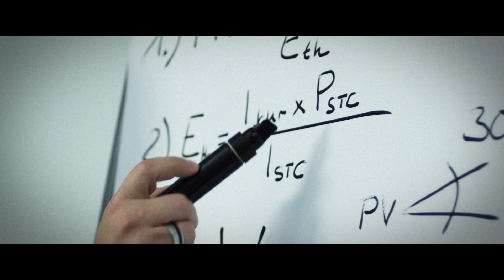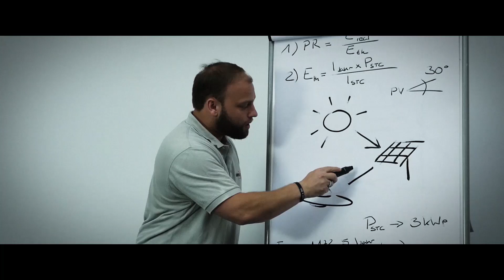ENRW - Unsere Mission ist Ihre Energie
Unbekannte Wesen haben eine Bruchlandung in Rottweil - doch die ENRW Energieversorgung Rottweil ist zur Stelle und hilft! Ganz getreu dem Motto : ENRW - An Ihrer Seite!